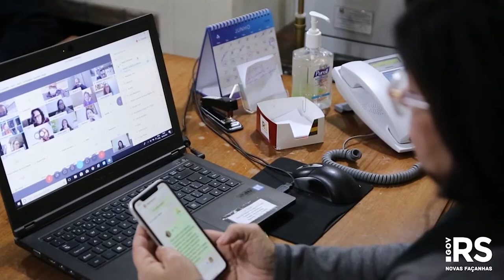Governo do Estado promove oficina online com a imprensa sobre o Distanciamento Controlado